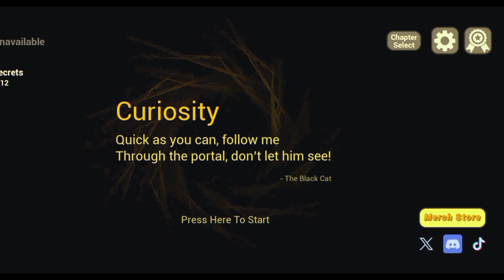The Baby In Yellow - सबसे डरावना बेबीसिटिंग गेम 🥵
The Baby In Yellow Act3 | part-1 | Full Gameplay Hindi